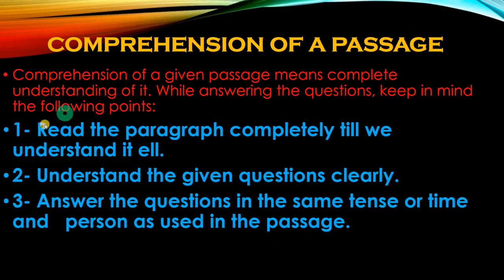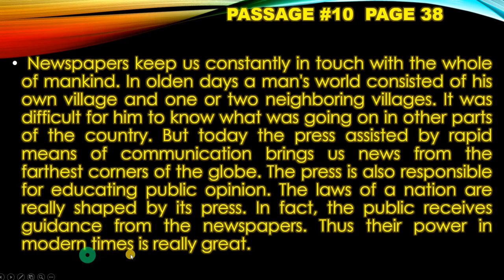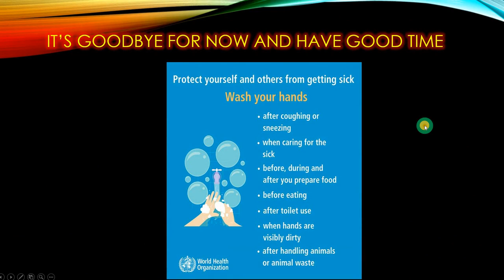Comprehension # 10 Solved (English Grammar) class-9th